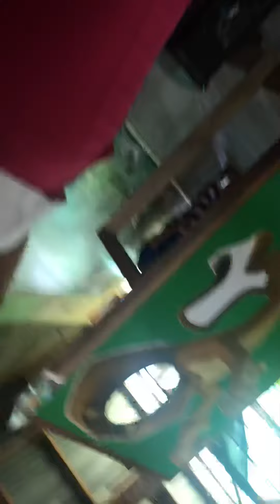Killer snake wraps man dem up